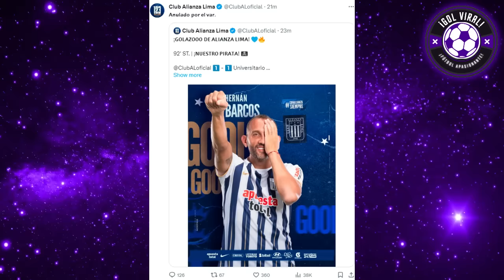PICANTES! JAIRO CONCHA, FERRARI, FLORES EXCIT4D0S x TRIUNFAZO! ALIANZA LIMA vs UNIVERSITARIO 1-0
EDISON FLORES, JAIRO CONCHA, JEAN FERRARI FELICES CELEBRAN TRIUNFAZO DE LA U!!
ALIANZA LIMA VS UNIVERSITARIO 0-1 "GANÓ EL MÁS CAMPEÓN" NARRACION TRISTE HOY! TRIUNFO

JAIRO CONCHA EXTASIAD0 tras TRIUNFO DE UNIVERSITARIO!! "LA U ES EL MEJOR"
EDISON FLORES Y PICANTES PALABRAS TRAS GANARLE A ALIANZA LIMA!
JEAN FERRARI SE BURL4 DE ALIANZA LIMA HOY

¡ALIANZA LIMA CAYÓ 1-0 ANTE UNIVERSITARIO!! GOLAZO DE ANDY POLO HOY

TRIUNFAZO CREMA!
DERROTA ALIANCISTA!!
GOLAZO DE POLO HOY

PALABRAS DE JUGADORES DE UNIVERSITARIO HOY
FABIAN BUSTOS FELIZ TRAS DEBUTAR EN CLASICO CON TRIUNFO!
"GANÓ EL MÁS CAMPEÓN DEL PERÚ, EL PAPÁ DE ALIANZA Y DALE U"
ANALISIS HOY

¡ANULADO GOL DE HERNAN BARCOS HOY!! TRIUNFAZO CREMA!! LA U SE PASEÓ A ALIANZA LIMA!!
PARTIDAZO DE PRINCIPIO A FIN!!

EMOCIONANTE ANALISIS HOY GANÓ LA U!!